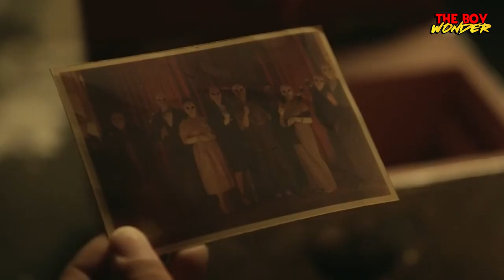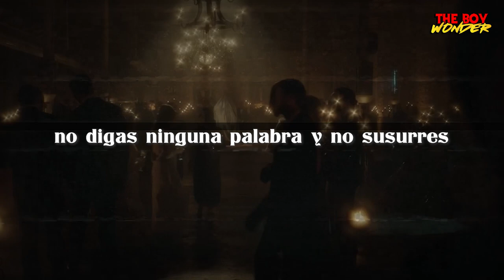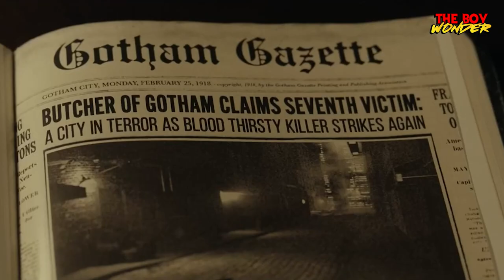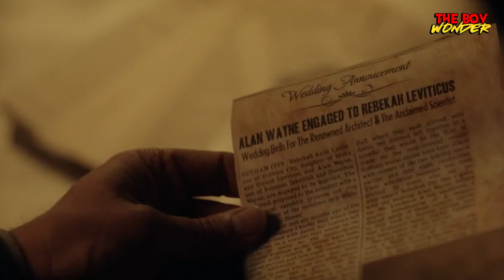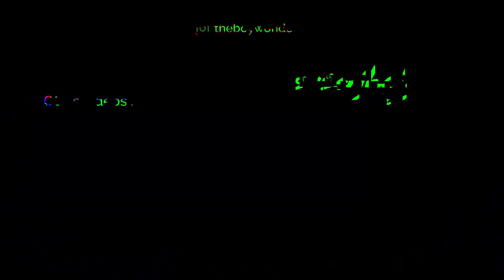Corte de los Búhos: Su historia en Gotham | Talon, Electrum, Batfamily | BATMAN DAY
Video especial sobre THE COURT OF OWLS. Repasaremos su historia y origen, basado en los comics: Corte de los Búhos, Noche de los Búhos, y Ciudad de Búhos.

MARCAS DE TIEMPO:
00:00 Introducción
00:56 Inicio Contexto
02:00 Canción de Cuna - OWL Lullaby
03:01 TALONs
03:30 Felix Harmon El Carnicero de Gotham
04:16 Dr. Leviticus y ELECTRUM
05:44 La NOCHE de los BÚHOS
07:48 TALON vs BatFamily
08:50 El Fin de la CORTE
10:06 Fin de la historia
10:20 Adaptaciones: Corte es serie, película y BATMAN 2
12:02 Despedida